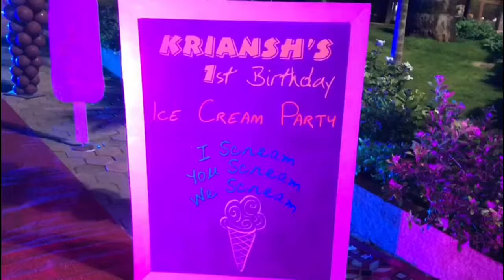Ice cream theme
Ice cream theme at Jalvihar
xlnc event manegement